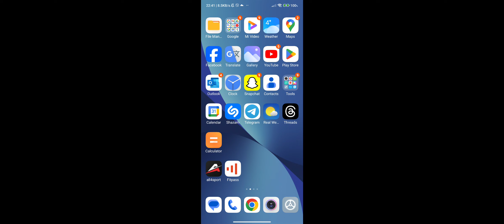Age of apes やってみた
結局箱庭ゲー・・・
騙された！！
Snake Clash と同じだと思ってたのに。
但し、箱庭ゲーとしては結構出来が良いかもしれない。チュートリアルもしっかりしてるしグラフィックなめらかで動きも良い。